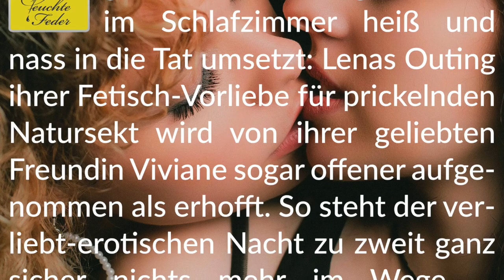Story Info: Ladies Night 💧 Natursekt unter Frauen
Viel Spaß beim Schmökern.